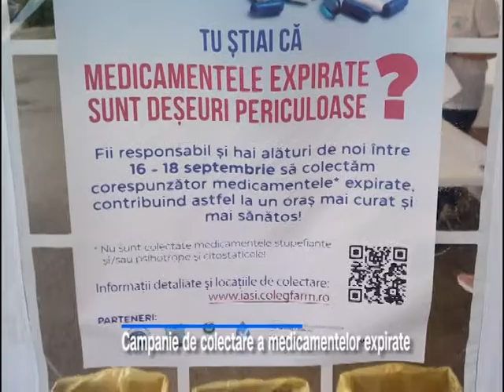Campanie de colectare a medicamentelor expirate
Începand de astazi si pana duminica, Colegiul Farmaciștilor din România Filiala Iași, cu sprijinul Primăriei Iasi organizeaza o campanie de colectare corespunzatoare a medicamentelor ramase neutilizate provenite de la populație. Sub genericul „Medicamentele expirate sunt deșeuri periculoase.